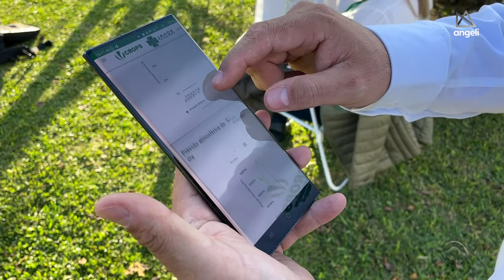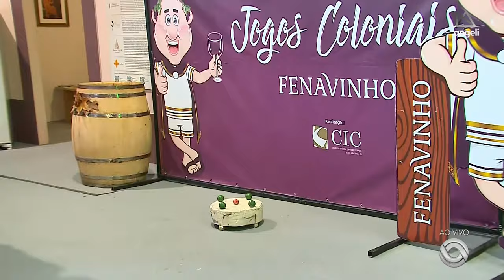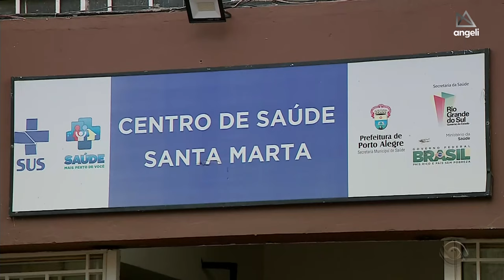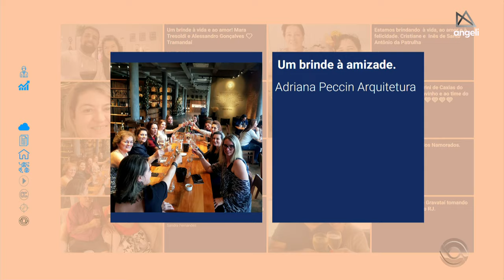🔺2K⁶⁰🔺 Íntegra do Jornal do Almoço, ao vivo da Expobento e Fenavinho - Bento Gonçalves / 10/06/2023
🔺 𝗮𝗻𝗴𝗲𝗹𝗶🔺
Informαçα̃o e emoçα̃o num só lugαr.

🎤  Apresentadores em Bento Gonçalves: Cristina Ranzolin, Marco Matos e Shirlei Paravisi;
🎤 Reportagem em Bento Gonçalves: Gabriela Garcia;
🎤 Apresentadores em Porto Alegre: Giulia Perachi e Kelly Costa.

💻 Gravado pelo sinal digital da RBS TV em Porto Alegre